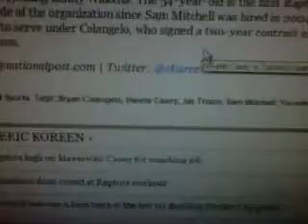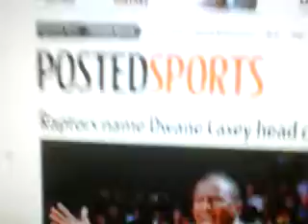Raptors name Dwane Casey head coach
The Raptors announced that Dwane Casey will be thier next head coach. Triano's contract was not extended and he will serve as a special assistant GM to Bryan Colangelo. Thank GOD! I would like to hear your comments on this new coaching change. SUB me plz.